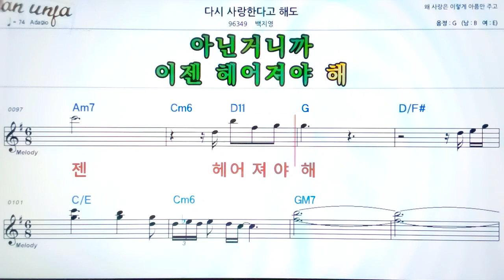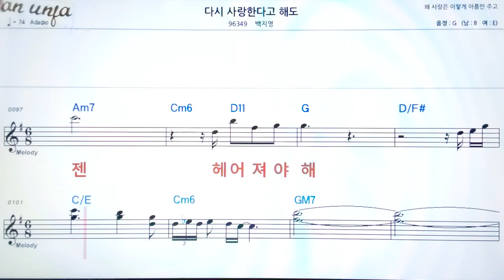다시 사랑한다 해도/백지영👍악보, 기타 코드,가사,Karaoke*가라오케 반주